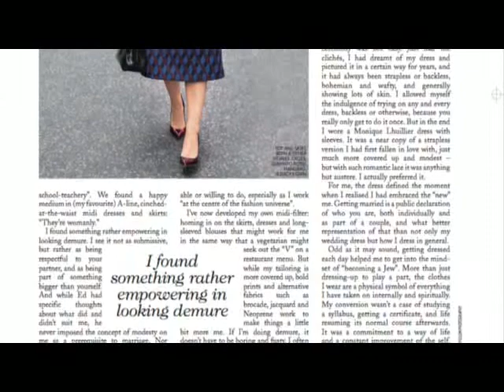Esti interviews Jessica Diner about her Jewish Conversion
Jessica Diner is currently the beauty editor for Vogue magazine. In this interview she talks to us about her fascinating and inspiring journey to Judaism and shares with us her deep insights into becoming a Jewish woman.